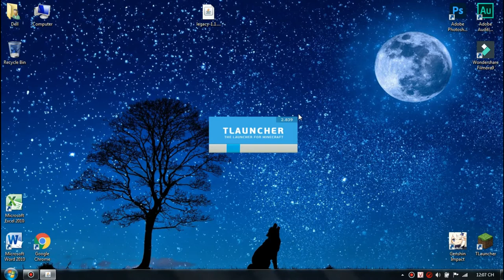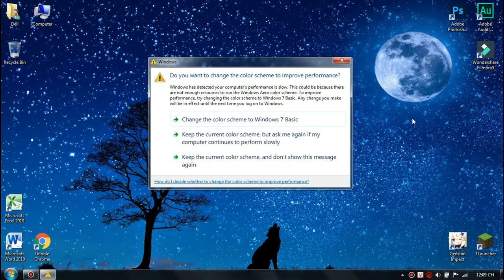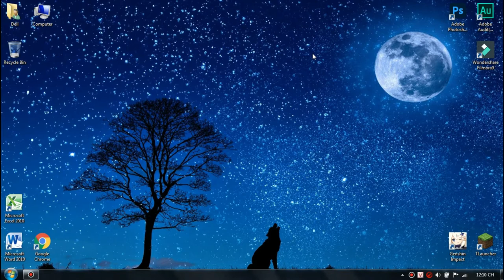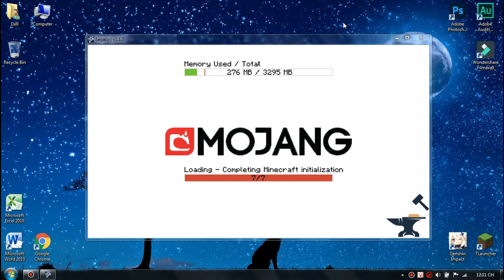2Y2C | Hướng Dẫn Download & Install Legacy Client | Nguyên Sugi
🎧Nhạc sử dụng:
✔️ D.A.L Pancake
✔️ Landscape
✔️ Newday
✔️ Fell Good
✔️ Happy Life
Support Author